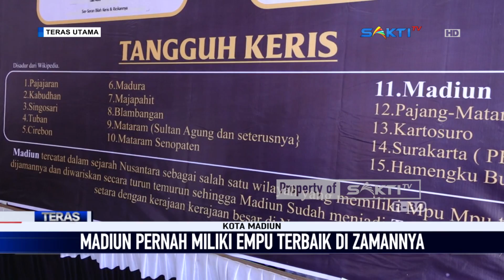MADIUN - Gelar Pusaka Kota Pendekar, Pamerkan Keris Berusia Ratusan Tahun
Pameran pusakan bertajuk Gelaran Pusaka Kota Pendekar, berbudaya menuju kota maju mendunia di gelar mulai 11 agustus hingga 13 agustus 2023 di Gedung Dekranasda Proliman Patung Pendekar, Kota Madiun.

Madiun sendiri tercatat dalam sejarah nusantara sebagai salah satu wilayah yang memiliki empu-empu terbaik  di zamannya dan diwariskan secara turun temurun. Sehingga Madiun sudah menjadi tangguh tersendiri setara dengan kerajaan- kerajaan besar di nusantara.

Ketua panitia, Catur Wardono, mengatakan, generasi muda tidak boleh melupakan sejarah kebudayaan bangsa. Budaya per kerisan, dibangkitkan kembali melalui pameran ini. Sehingga pusaka pusaka tersebut dapat lestari, meskipun zaman telah mengalami perubahan.

Saksikan Info Berita Terbaru Seputar Karesidenan Madiun & Sekitarnya:

CONTACT PERSON MARKETING :
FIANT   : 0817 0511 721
LINDUNG : 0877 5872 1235 / 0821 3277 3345